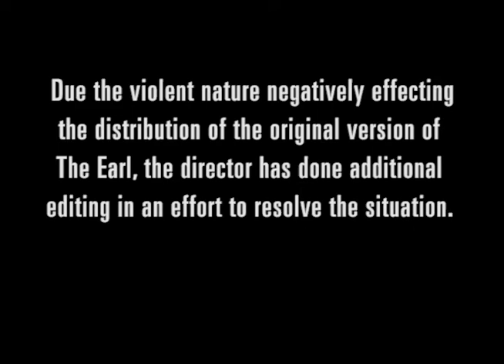The Earl Trailer